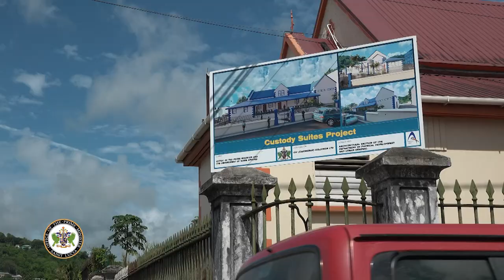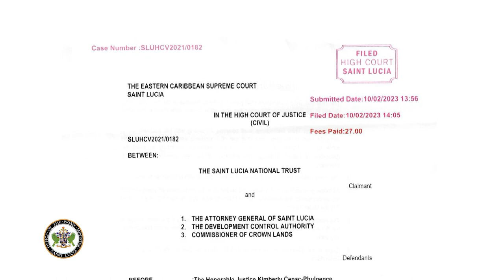PRIME MINISTER PIERRE’S RECONSTRUCTION OF DETENTION FACILITY TO RESOLVE LOGISTICAL ISSUES FOR RSLPF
Prime Minister and Minister for National Security, Hon. Philip J. Pierre, has given assurances the construction of a new detention facility to safely and securely hold detainees is scheduled for completion in 2024.